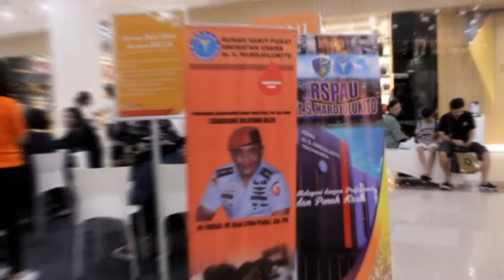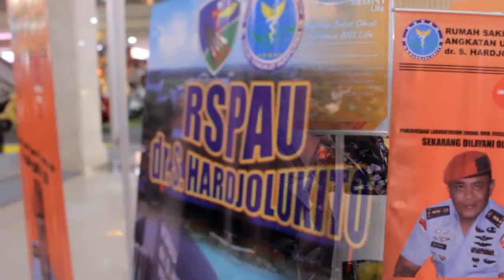Humas RSPAU Vlog #1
Kegiatan Humas RSPAU pada kegiatan promosi di Ambarukmo Plaza dan Jogja City mall bekerja sama dengan BNI Life.